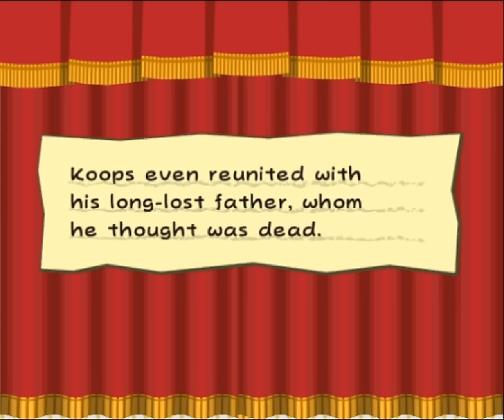Paper Mario TTYD - 10 - maybe just a quick sniff...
cool boss fight! I'm very happy with this boss fight

the three lengthy talky cutscenes after that though, not so much. like they are fine, the writing is good, like that hasn't changed, but to me that is just way too much in too little a time. The peachy interludes in the first game where fun but this is just *a lot* ? You can tell I was starting to slide off and so was just enjoying things less than I could if they where split apart in some way.

I dunno, probably just a me thing